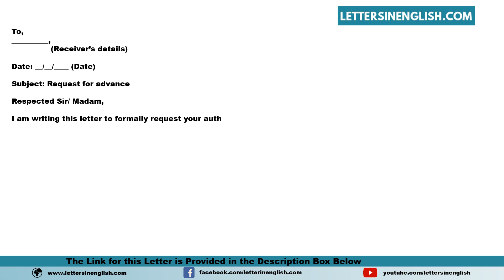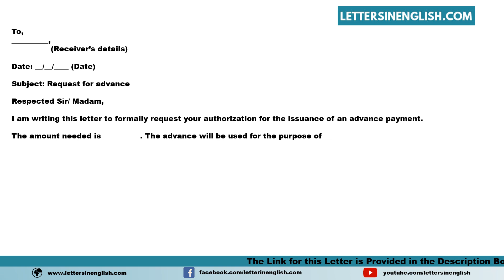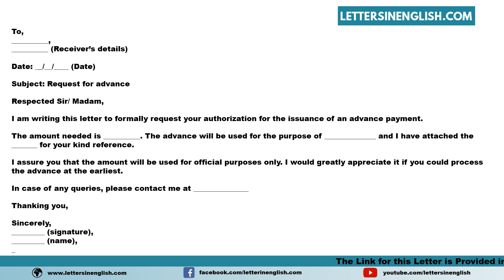Authorization Request Letter For Issuing An Advance - Letter for Authorization for Advance Issuance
Sample Authorization Request Letter for Issuing an Advance - Sample Letter Requesting for Authorization for Advance Issuance

In this video, you will find a sample Authorization Request Letter for Issuing an Advance - Sample Letter Requesting for Authorization for Advance Issuance in English Template

PID: 32950